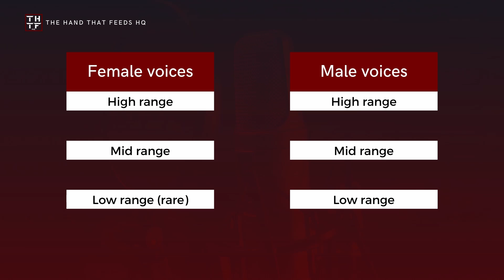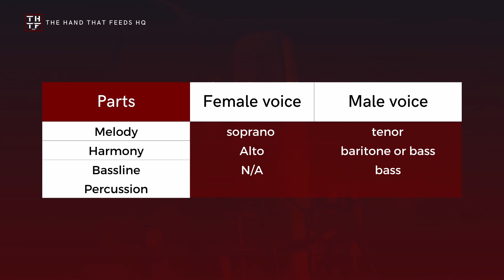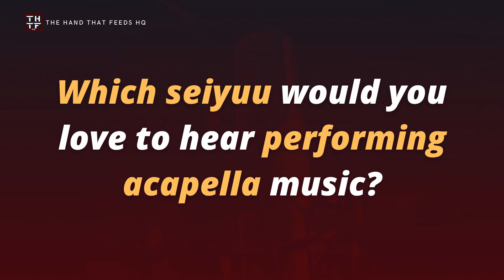SEIYUU LOUNGE EP140– Seiyuu Acapella: The Perfect Blend of Voice Acting and Music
We’ve got all types of music, from more intense to minimalistic, overly produced or natural performances, and all types of singing voices from male seiyuu. There are so many awesome voices out there and every day, more and more seiyuu join the industry flaunting beautiful or powerful voices and awesome techniques to boot.

But have you stopped for a bit to notice that we seldom have opportunities to enjoy listening to our favorite singers among seiyuu just…sing without distractions?

That’s where acapella music makes its big entrance.

❗ COPYRIGHT ❗